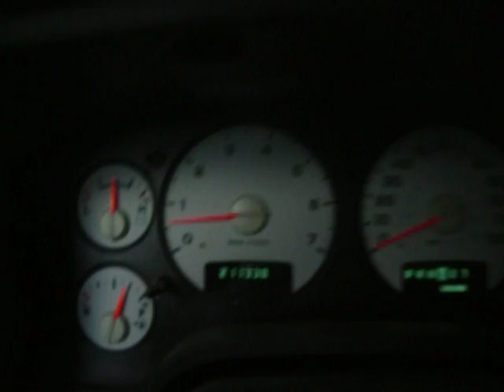Last 2 Miles...